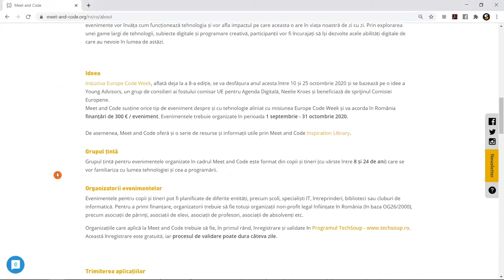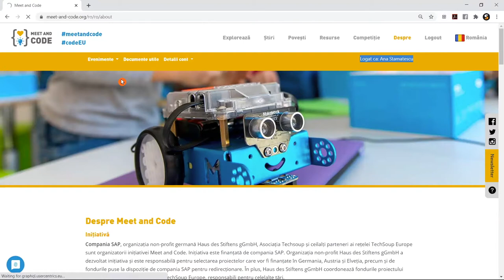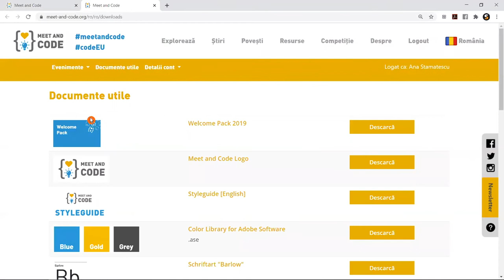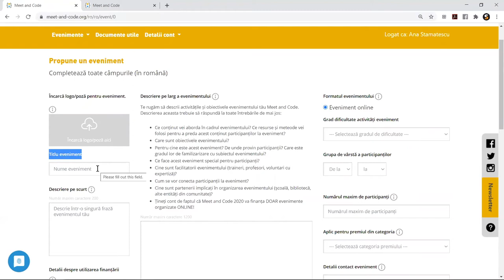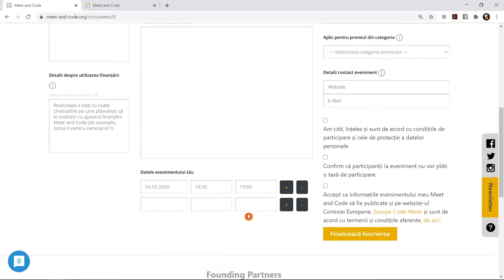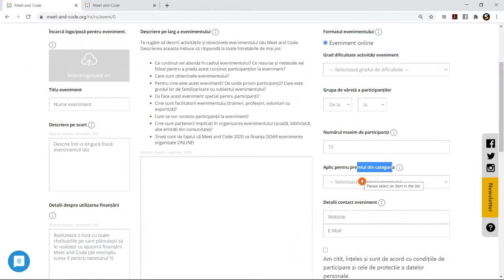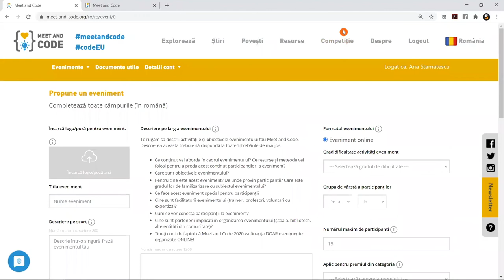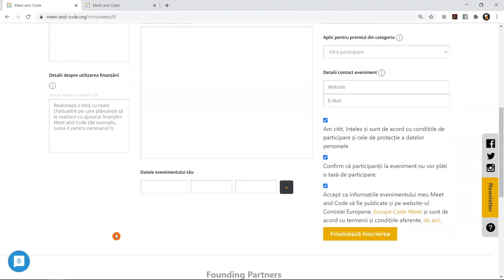Cum completez formularul de înscriere eveniment Meet and Code 2020?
Asociația Techsoup, susținătoarea activităților Europe Code Week în România, dă startul înscrierilor pentru cea de-a patra ediție Meet and Code!

Organizațiile non-profit din țară (asociații de elevi, asociații de profesori, asociații partenere școlilor și nu numai) sunt invitate să aplice pe până pe 10 septembrie 2020, pentru finanțări în valoare de 300 de EURO pentru a organiza evenimente exclusiv online care cresc interesul și accesul la competențele digitale în rândul copiilor și tinerilor.